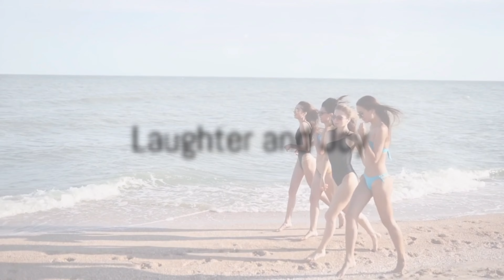Sea Sirens A Dive into Beauty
Welcome to the channel (summer wind Music )
- hope you enjoy watching videos